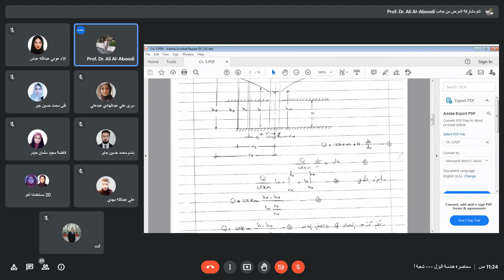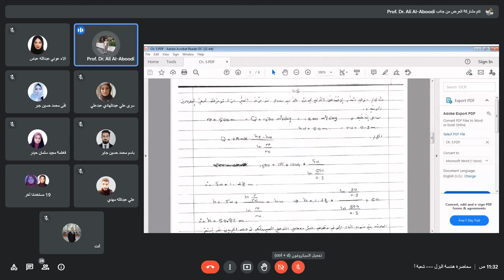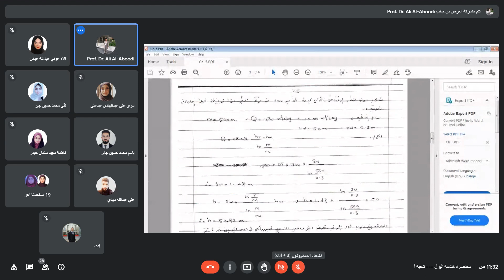هندسة البزل - الفصل الخامس - الفيديو الاول - الجزء الاول